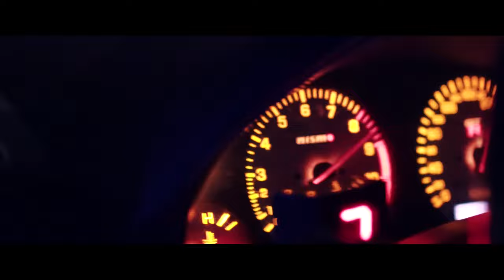REMIX MUSIC IN THE CAR audi